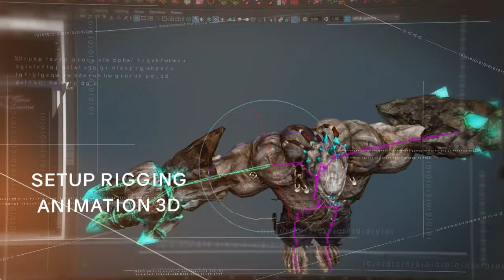Journées Portes Ouvertes en ligne 2022 d'e-tribArt, école d'infographie 3D & 2D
Les 20 & 21 mai 2022, le directeur pédagogique sera à votre disposition pour répondre à toutes vos questions : sur l’école, les cours, l’enseignement en ligne, les formations, les enseignants, la durée, les tarifs, la méthodologie…